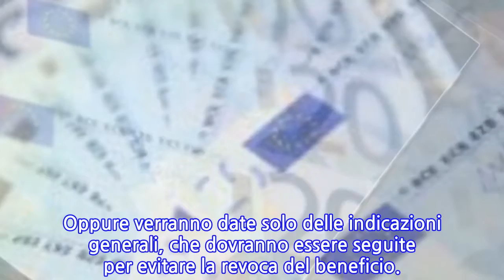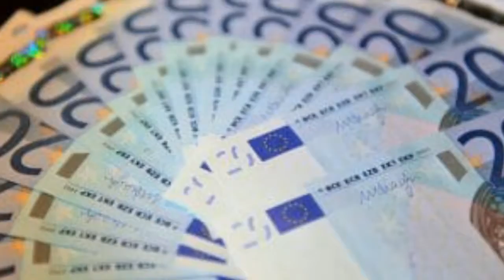unknown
Il 27 settembre 2018 il REDDITO DI CITTADINANZA è stato inserito nel Nodef, la nota di aggiornamento al Documento di economia e finanza. Il 5 ottobre 2018 il governo ha rivelato quanto costerà: 10 MILIARDI di euro, di cui 9 miliardi per il reddito e le pensioni di cittadinanza e 1 miliardo per la riforma dei centri per l’impiego che ne gestiranno le pratiche.